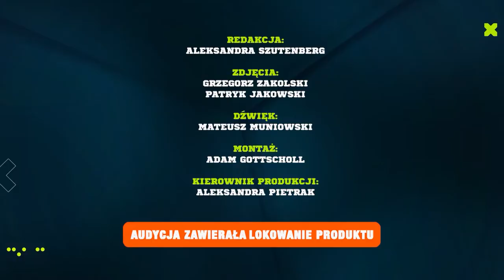Kajetan Duszyński balansuje nad przepaścią! | WYZWANIE MISTRZA